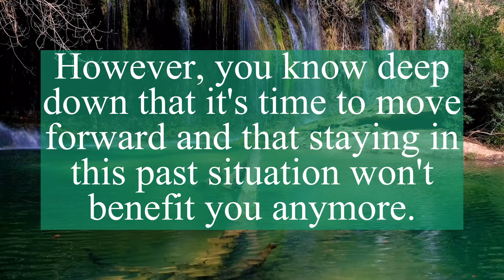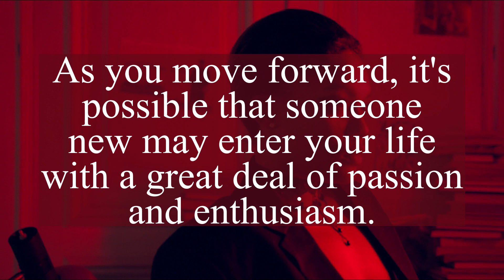Twin Flame Reading Today 💔DM knows you are struggling | Tarot Reading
Twin Flame Reading Today | Tarot Reading | third party blocking the connection

twin flame,
divine masculine,
twin flame reading,
divine feminine,